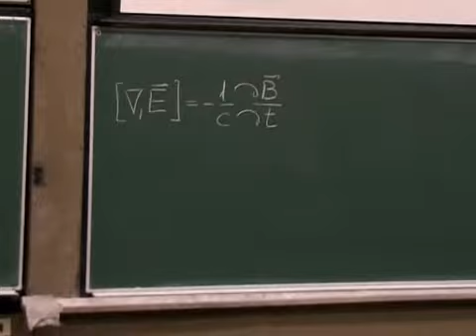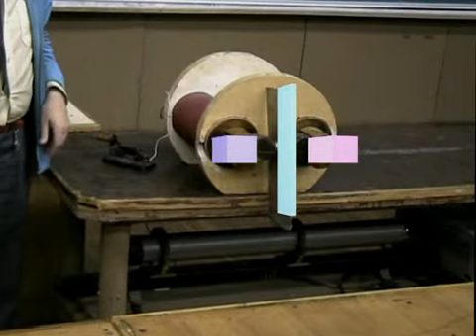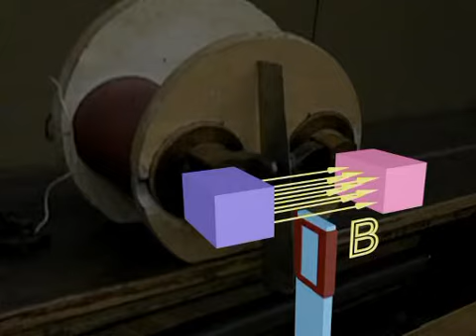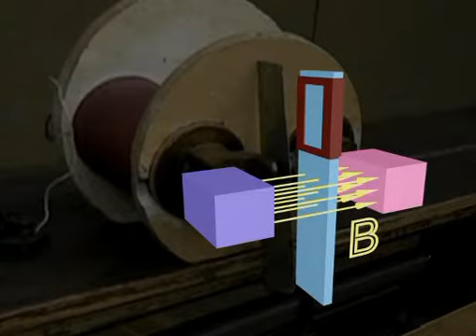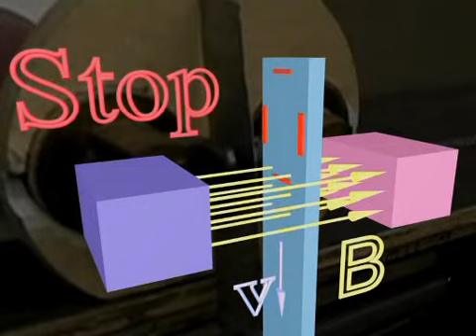ЧК МИФ 3_4_2_3_(2-ЭД) ТОРМОЖЕНИЕ ТОКАМИ ФУКО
Многоуровневый интерактивный курс  физики (А.С.Чирцов)
Раздел: 3 - ЭЛЕКТРОДИНАМИКА
Тема:     4 - Электродинамика Максвелла
Лекция: 2-  Закон Электромагнитной индукции Фарадея
Модуль: 3-  Использование закона Фарадея
Уровень сложности  2 (ЭД)